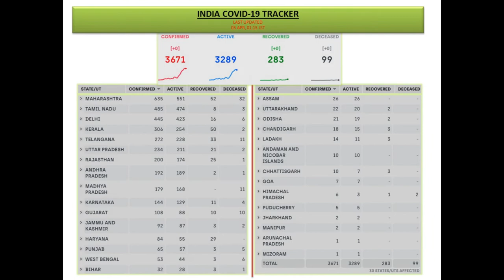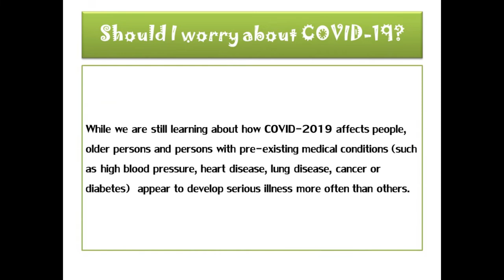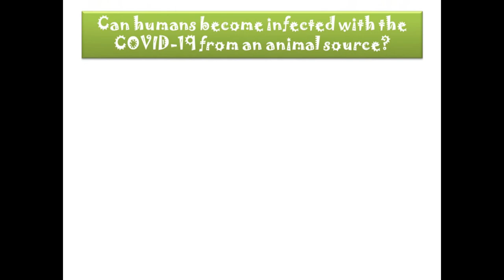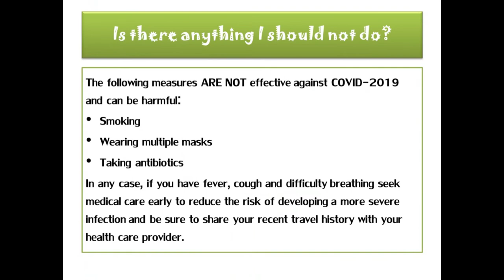The Corona_virus Explained & What You Should Do? FAQ on everything on Corona Pandemic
How to protect yourself and others from Coronavirus? - COVID-19IndiaLive: The Coronavirus Explained & What You Should Do? FAQ on COVID-19, What, How & Why to do?

how to stop coronavirus · how to protect from coronavirus · coronavirus treatment · how much is the coronavirus spread.
How to Protect Yourself from Diseases and Improve Your Immunity: How to STOP Corona Virus.
For more information on the evolving situation and how to protect yourself from coronavirus, visit the WHO or Ministry of Health India (Moh) for any kind of updated news on treatment, precaution.

In December 2019 the Chinese authorities notified the world that a virus was spreading through their communities. In the following months, it spread to other countries, with cases doubling within days. This virus is the “Severe acute respiratory syndrome-related coronavirus 2”, that causes the disease called COVID19, and that everyone simply calls Coronavirus.

What actually happens when it infects a human and what should we all do?

We are the one-stop destination for updates related to news, events, motivational speech, and healing kinds of music and even much more.

The County offered the following tips on how to protect yourself from Coronaviruses: -Wash your hands often with soap and water for at least 20 seconds, Social Distancing, Avoid Close contacts like shake hands and hugs, Maintain at least 1 meter or 6 feet distance, use alcohol-based sanitizers and follow all the guidelines provided by the government of India or ministry of health.

Still, we left with the QUESTION: Is India ready to fight Coronavirus and How to Fight Coronavirus or COVID-19?